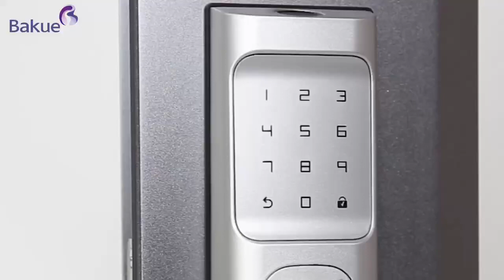Remote Control APP for Renting Door Lock/Home Door Lock with Smart Deadbolt Lock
Quality Smart Door Lock from China.
Bakue Commerce Co.,Ltd. quality manufacturer from China.